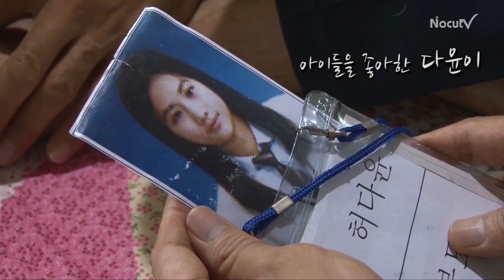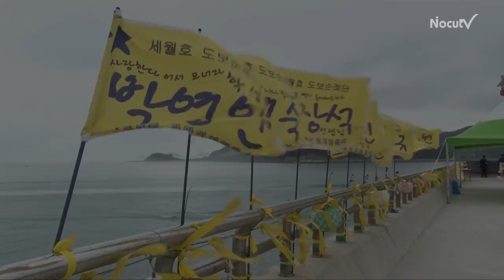[세월호 참사 100일] 무관심에 피멍드는 실종자 가족 "시간이 멈췄으면..."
'텅빈 진도체육관', '공허한 팽목항'

안산 단원고 학생 5명, 인솔 교사 2명, 일반인 3명 등 세월호 참사 실종자 10명이 23일 현재까지 가족의 품에 돌아오지 못하고 있다.

세월호 참사 100일이라는 시간이 흘렀지만, 실종자 가족들의 시간은 세월호가 침몰한 4월 16일에 그대로 멈춰있다.

단원고 2학년 2반 허다윤 아버지는 "아직 시신이 수습되지 않은 단원고 학생 5명 가운데 우리 딸이 있다"며, "어떻게 300명이 넘는 희생자 가운데 아직도 딸이 나오지 않는지..."라며 더이상 말을 잇지 못했다.

세월호 참사 실종자 가족들은 사람들의 무관심으로 가슴에 피멍이 들었다.

시민들과 취재진이 100일을 기념해 찾아오고 있지만 실종자 가족들의 마음은 오직 시신을 찾고 싶은 마음뿐이다.